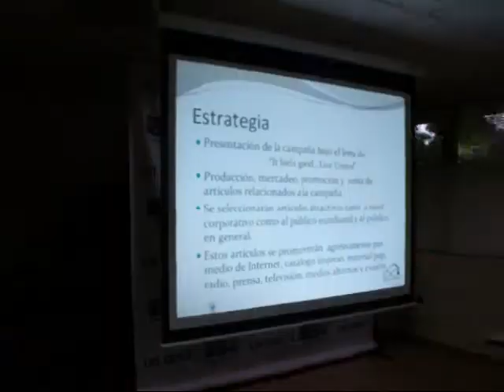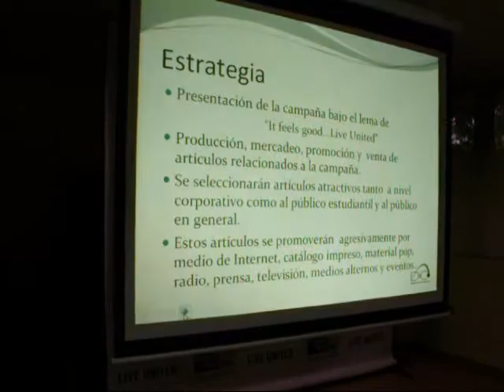Reunión Club Me Importas Tú: (Agosto 2010)- Parte 2